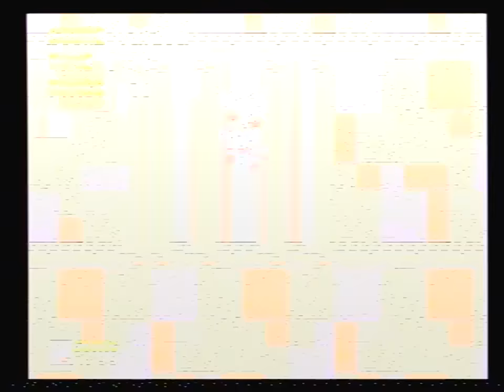Sonic 3 & Knuckles - Hyper Sonic speed run [39:26]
Explainer on what this category means:
Hyper Sonic means that I start the run with all 14 emeralds, allowing me to transform into Hyper Sonic from the beginning of the game whenever I collect 50 rings.
Glitchless means that any glitch that causes me to move into or through a solid object is not allowed, as well as any method of level wrap, and the slope and wheel glitches.

I was originally kind of unsure that this would be a worthwhile category, but I've found it to be quite fun, even though it makes the enemies completely trivial. Much of the challenge comes from completely reimagining what is possible in the level - there are many routes in this run that would be unthinkable or unviable with other characters.

There are also a couple of things that look kind of strange but are to avoid game-breaking glitches:
* Marble Garden - if at any point during either act you use the hyper dash and it kills a fake spike enemy, the act 2 boss will crash the game when it hits the ground. In order to prevent this you have to either die or use a bonus stage.
* Mushroom Hill 1 - if you don't kill the boss before it first moves off screen, you have to scroll all the way to the right before getting the final hit, or else Knuckles will not appear at the start of act 2.

Going over the top of the screen is OK, and you see me do it a few times, but Lava Reef 2 is bugging me - you can see the screen jerk back to the left as though a short zip has happened. I might make it so future runs don't have this skip, it seems a bit unclear as to whether it fits under "glitchless". To be honest it seems like taking Knuckles' exit to the stage kind of breaks the spirit of the rule anyway. [EDIT: I've clarified that glitchless runs in future should defeat all relevant bosses, and removed the "glitchless" moniker from this one.]